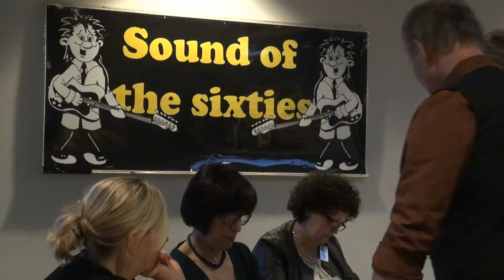Sound of the Sixties - april 2016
Impressie van de Sound of the Sixties op zaterdag 2 april 2016 bij Dekker in Zoetermeer. Fragmenten van de optredens van:
- The Driftin' Five
Verder in beeld DJ John van Alff